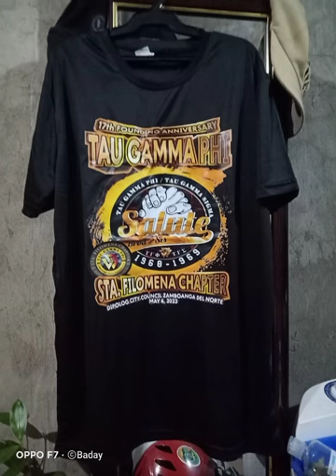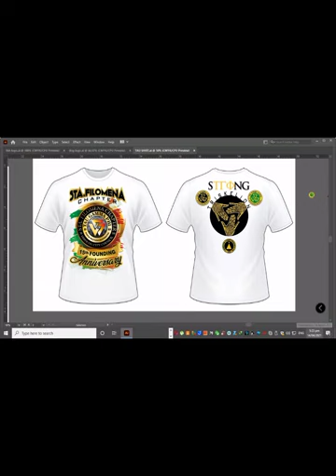7-19+23 3Rd Founding Anniversary TGP/S Trikelions' Sta filomena chapter Dipolog city council